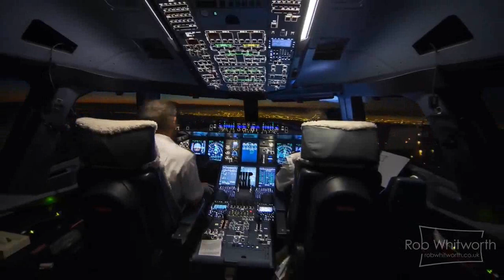Disco Modern Koting - Fly Drive dubai Magic travel Simir remix